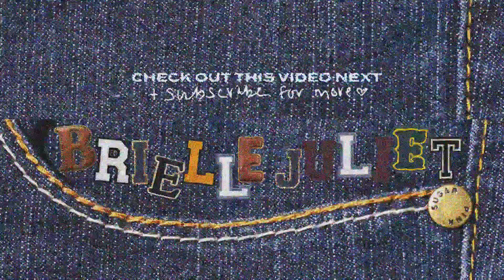chatty grwm: why i'm taking time off work, dealing with people's reactions & my plans for my break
im officially entering my unemployed era. ✨ lets talk about why i'm taking time off work, the importance of taking time off work, and peoples reactions to me taking time off work (and how i'm dealing with negative reactions when taking time off work). in this chatty grwm we deep dive into why im taking time off my 9-5 and the importance of advocating for yourself at work. im so excited to be taking time off work to focus on my side hustles and passions (: enjoy this chatty get ready with me!!

PRODUCTS USED
spa headband
cerave daily moisturizing lotion
giorgio armani power fabric foundation
laura mercer translucent setting powder (honey)
anastasia beverly hills tinted brow gel
neutrogena healthy volume mascara
charlotte tilbury matte revolution pillowtalk lipstick

→ sunset lamp
→ chamberlain coffee tumbler
→ my favorite matcha

→ wide angle lens
→ TubeBuddy: how I do keyword research (i have the Pro version!)